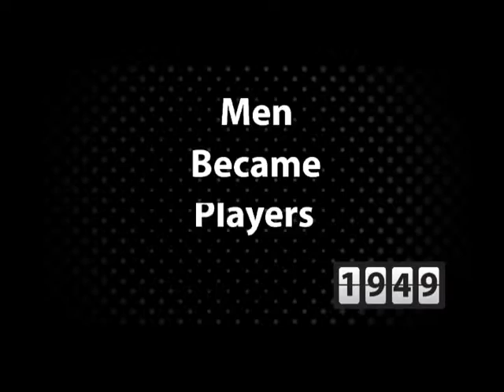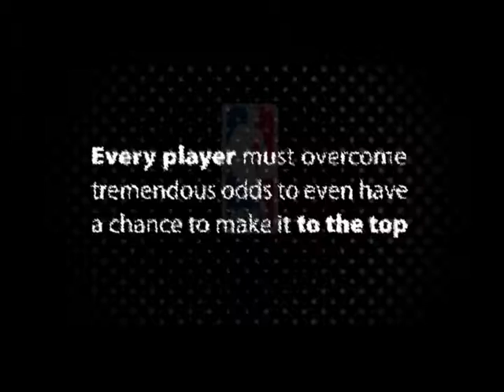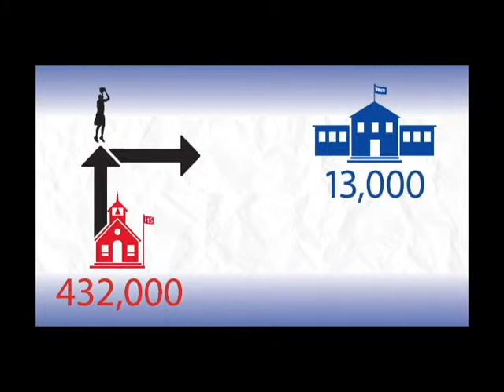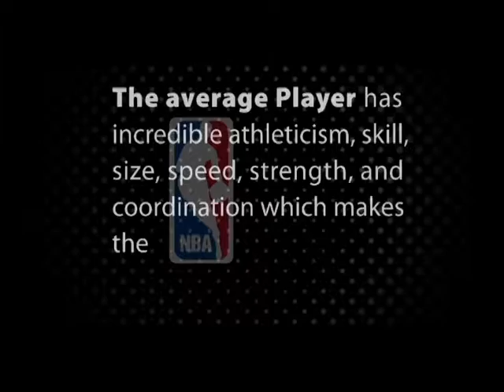NBA-Six Decades of Amazing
This was a senior project at OSU, designed to pay tribute to the NBA, and it's players while also educating viewers on the history, and difficulty of playing in the League.